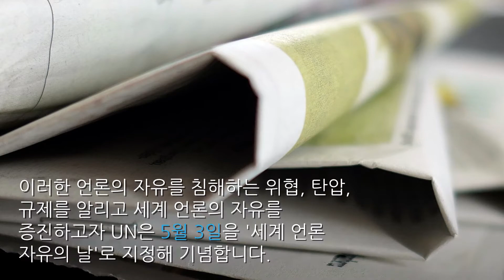(2021년) 세계 언론 자유의 날 World Press Freedom Day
5월 3일은 UN이 지정한 '세계 언론 자유의 날'입니다.

언론희 힘은 제4의 권력이라고 불리기도 합니다. 그만큼 대중에게 강력한 영향을 끼치기 때문이지요.

언론의 자유를 보장하는 것도 중요하지만, 언론과 함께 대중 역시 미디어의 공익가치 창출을 위해 함께 노력하는 일도 중요할 것입니다. 가짜뉴스를 분별해 '인포데믹'을 방지하는 것이 중요한 과제가 된 것처럼요.